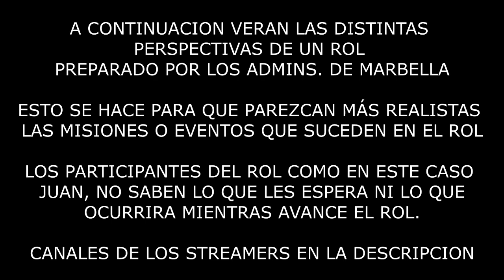DETRAS DE CAMARAS MARBELLA || Juansguarnizo, Tanizen(Garcìa), Genesis(Igor), CooLifeGame(Hai)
Este video recopila distintas perspectivas de los streamers.

Vayan a seguirlos y  ver sus canales ya que gracias a ellos tenemos todos este gran contenido.

Les dejo las redes de Juan para que vayan a seguirlo :)